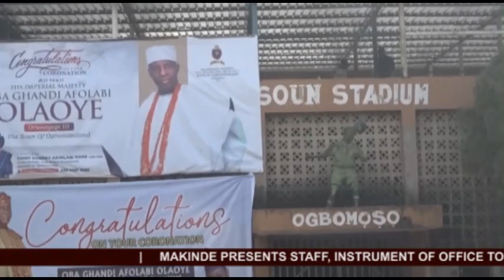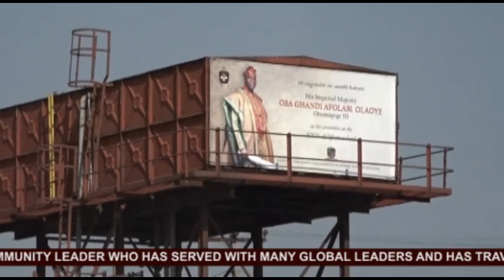My Reign Will Be a Game Changer -New Ogbomoso Soun Assures